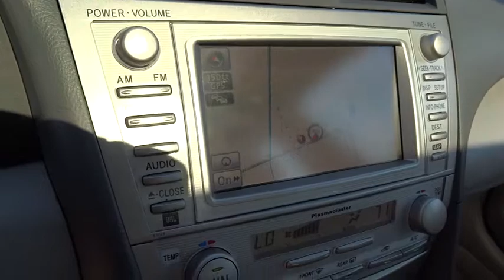2011 Toyota Camry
2011 Toyota Camry
Fremont Toyota:
2011 Toyota Camry 4dr Sedan V6 Automatic XLE Sedan - Stock#: P2018 - VIN#: 4T1BK3EK0BU631935

Fremont Toyota
5851 Cushing Pkwy

REST EASY! With its 1-Owner & Buyback Qualified CARFAX report, you can rest easy with this Camry purchase. OWN TOYOTA CERTIFIED!